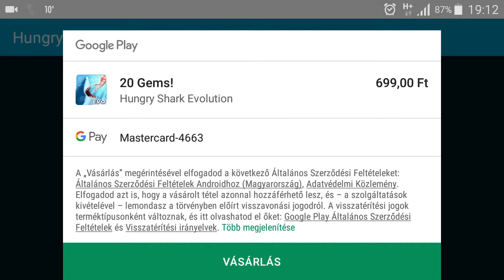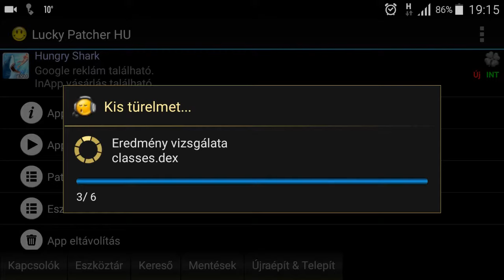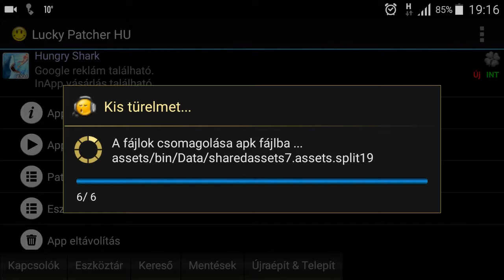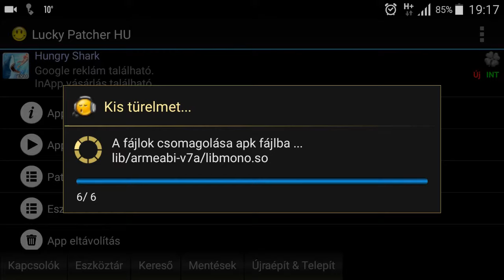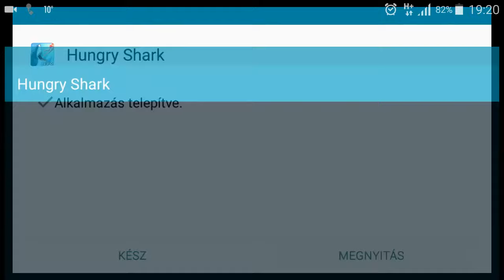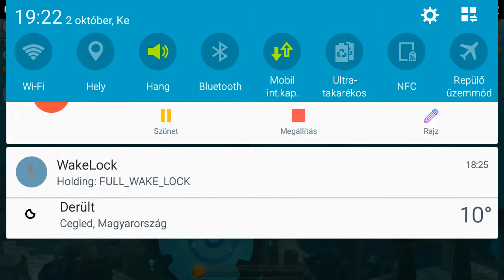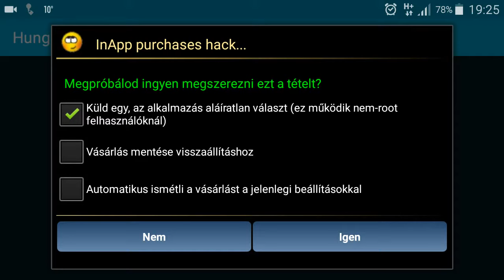Hungry Shark Evo hack!!!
Lucky patcher kell letölteni. Play àruhàzban ne keresd! Töröltèk. Google a barátod.